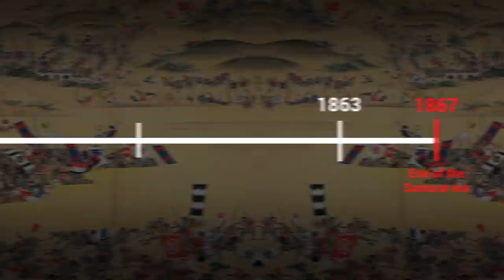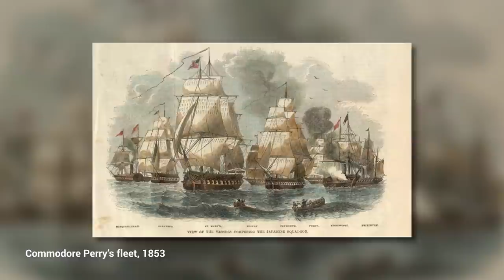Why were Samurai found in Egypt?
How did this bizarre history crossover come to be? Why did a group of Samurai travel not just to Egypt to see the Sphinx, but also Europe to hang out with the "Emperor" of France?